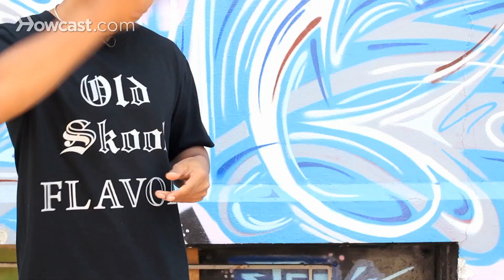How to Do the Brain Twister | Yo-Yo Tricks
This trick is called the Brain Twister and is one of the first string tricks that you should learn. You start off with a throw down, and you've got to have a really good, strong sleeper, because this trick is kind of a long trick. With your left finger you push the string in front of you, come down with your right hand, and you want to mount the yo-yo into the string, like so.

You come up around with your right, and right below your left hand, you want to pull on the string. When you pull on the string you want to flip it around in a circle, like so. You want to try to do as many rotations as you can. Like so.

When you dismount it, basically you hop the yo-yo out over your left finger, like that. There's also different variations that you can do with the Brain Twister too. Change directions. Actually, dismount, come right back in. Over correction.

There's also quick mount to the Brain Twister. Instead of going the back way, it's a lot slower. You just go right over your left index finger like that. By doing it this way you get into the trick a lot quicker.

And that's the Brain Twister.